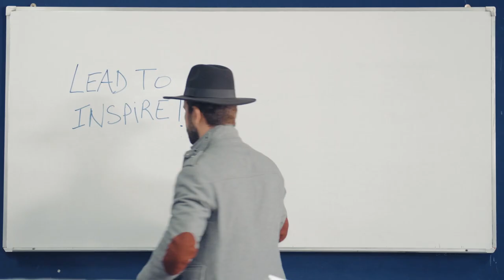Les Professeurs HEM - Fais comme moi, fais le bon choix !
Devine qui a la possibilité d'avoir les  meilleurs profs ? Nos enseignants sont tous différents mais une chose les rassemble : l'excellence. Fais comme moi, fais le bon choix !